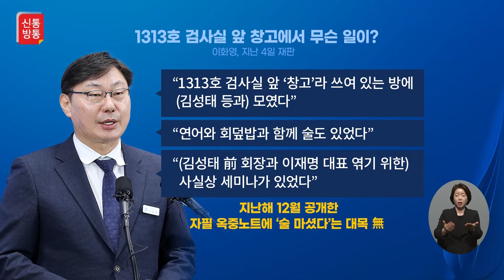[신통방통] 이재명 술판 진술 공세에 쌍방울 "거긴 술자리 못 하는 구조"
민주당 이재명 대표는 16일 이화영 전 경기도 평화부지사의 ‘검찰청 술자리 회유’ 주장에 대해 “100% 사실로 보인다”고 했습니다. 이 대표는 이날 서울중앙지법에서 열린 ‘대장동 사건’ 재판에 피고인으로 출석하면서 취재진에게 그같이 말했는데요. ‘검찰청 술자리 회유’ 주장은 지난 4일 ‘쌍방울 불법 대북 송금 사건’ 등으로 기소된 이화영 씨 재판에서 나왔습니다. 당시 이 씨는 “(수원지검) 1313호 검사실 앞 ‘창고’라고 쓰여 있는 방에 김성태 전 회장, 방용철 전 쌍방울 부회장 등과 모였는데, 쌍방울 직원들이 외부에서 연어·회덮밥 등 음식도 가져다주고 심지어 술도 한 번 먹은 기억이 있다”는 취지로 진술했는데요. 이 씨가 술자리에 있었다고 지목한 쌍방울 인사들도 “검찰청 조사는 술자리를 할 수가 없는 구조”라고 말하고 있는 것으로 전해졌습니다. 더 자세한 소식은 신통방통과 함께 해보시죠.